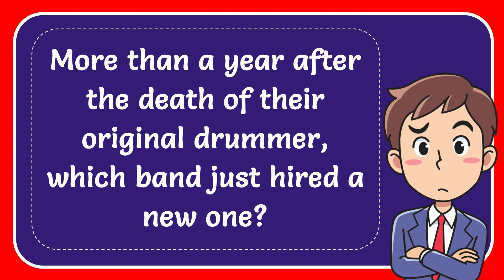More than a year after the death of their original drummer, which band just hired a new one?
More than a year after the death of their original drummer, which band just hired a new one? NEW VIDEO#